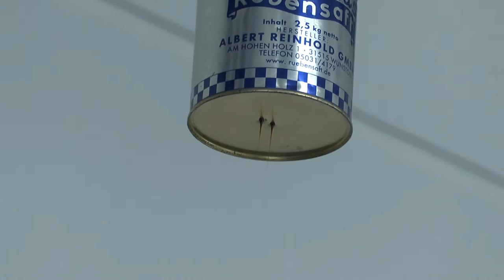20th OPEN International Performance Art Festival - Carlotta Oppermann, 2019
The 20th edition of the legendary Chinese OPEN International Performance Art Festival will open on Monday, the 19th of August 2019 at the Kulturzentrum Pavillon in Hannover. For the first time this festival takes place outside of China, in Germany and Switzerland.

In 2000, curators Chen Jin, Shu Yang, and Zhu Ming founded the Open International Performance Art Festival, which aims to introduce excellent international performance artists and engage with Chinese audiences. So far, the festival has been held 19 times and offered annually a "free platform for international performance art". Many of the current participants participate in the spirit of independence, openness and freedom of expression. The festival had and still has great cultural significance and became an important platform among internationally working performance artists.

Historically, the pace of China's socio-economic reforms accelerated at the beginning of the 1990s. The exchange of information between China and the US and between China and Europe was more open, and this led to a greater influence of foreign performance artists on Chinese artists. A variety of new means of expression stimulated the creative thinking of Chinese artists, especially the then new generation. In the meantime, Chinese society also changed, but the new ideas and thoughts reached only a small, limited group of people.

In recent years, incidents have been recurrent and now the performance art in China is referred to as a provocative art form. This has implications for independent artists, curators and independent exhibition and performance formats. In 2019 we will now test and discuss the openness of the visitors of Hanover and other stations together with the cooperation partners in Cologne, Frankfurt am Main, Burgbrohl, Basel and Bochum. In the spirit of independence, openness and freedom of expression.

Cooperation partners in Hannover: Culture Center Pavillon, City Gallery KUBUS, Turba Gallery and Studio: Ilka Theurich.

Cooperation partners for the German and Swiss concept are Chen Yin (OPEN Festival - China), PAErsche (Cologne DE), Kaskadenkondensator (Basel CH), Kunstpavillon (Burgbrohl DE), orbit 24 (Frankfurt am Main DE), Marita Bullmann (Interval Festival - Bochum DE) & Studio: Ilka Theurich - project space (Hannover DE)

This festival is funded by the Cultural Office of the City of Hannover and by the Arts Development Fund of the Home Affairs Bureau of the Government of the Hongkong Special Administrative Region.